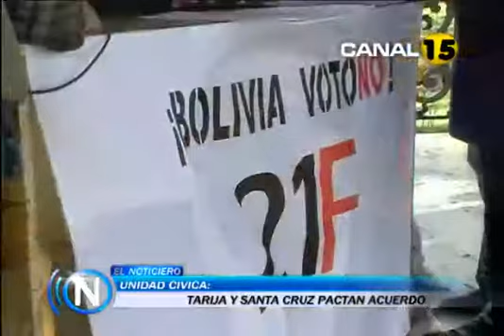Comités cívicos de Tarija y Santa Cruz pactan acuerdo